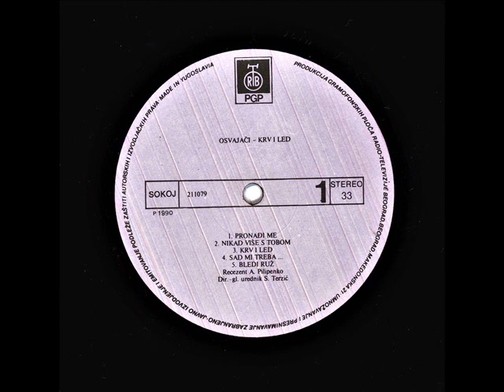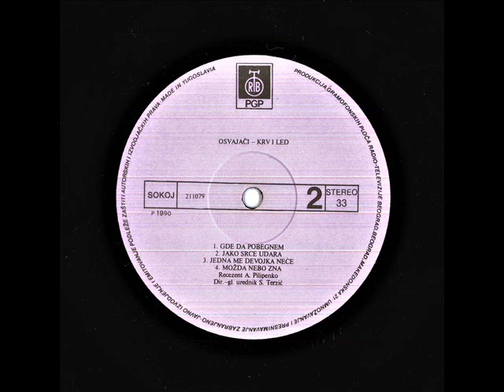Osvajači - Krv i led (LP) (HQ)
PGP RTB LP 211079